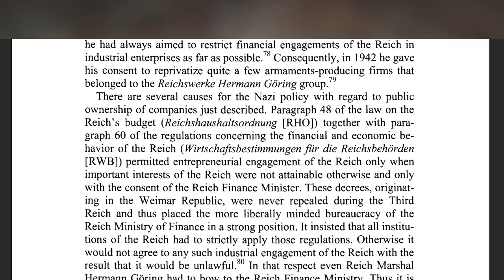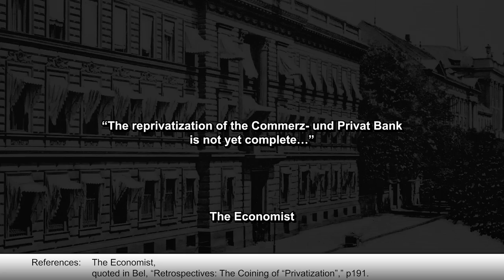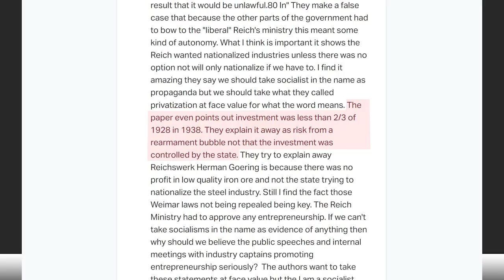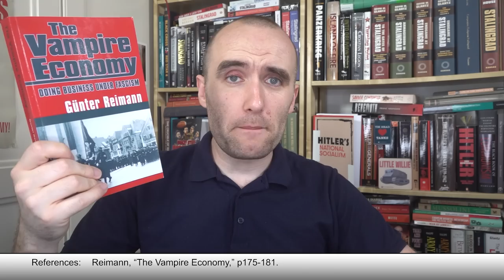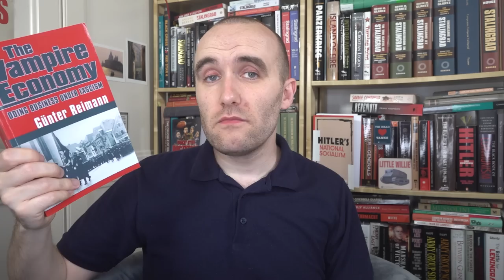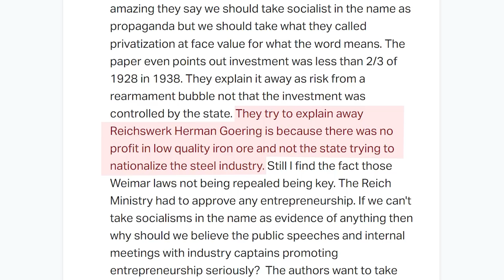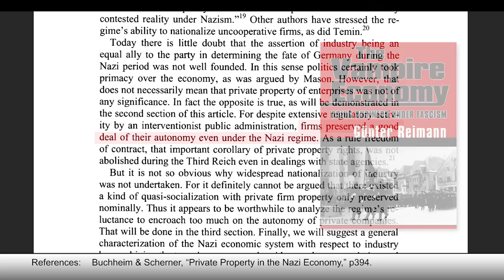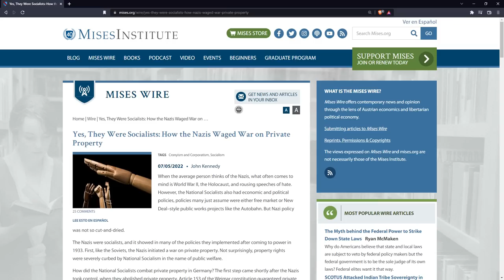Desperate historians try to defend the Nazi "privatization" myth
Even though the evidence doesn't support it, the idea persists that the Nazis "privatized" the industries, and that the word "privatization" was coined by the Nazis to describe their formal economic policy. None of this is true, and I (once again) show that the evidence points in the opposite direction - that the National Socialists socialized the businesses under a policy of synchronization (Gleichschaltung).

LINKS

📚 BIBLIOGRAPHY / SOURCES 📚

⭐ SUPPORT TIK ⭐

ABOUT TIK 📝